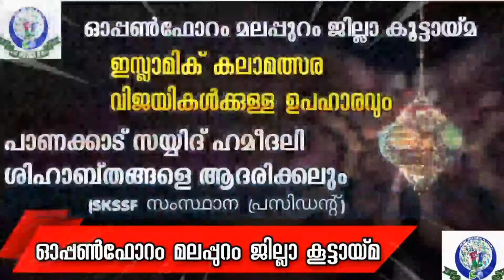ഓപ്പൺഫോറം|ഇസ്ലാമിക് കലാമേള|വിജയികൾക്കുള്ള ഉപഹാരവും|SKSSFസംസ്ഥാന പ്രസിഡന്റ് ഹമീദലിതങ്ങളെ ആദരിക്കലും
ഓപ്പൺഫോറം സംഘടിപ്പിച്ച |ഇസ്ലാമിക് കലാമേള|വിജയികൾക്കുള്ള ഉപഹാരവും|SKSSFസംസ്ഥാന പ്രസിഡന്റ് ഹമീദലി ശിഹാബ്തങ്ങളെ ആദരിക്കലും
പാണക്കാട്